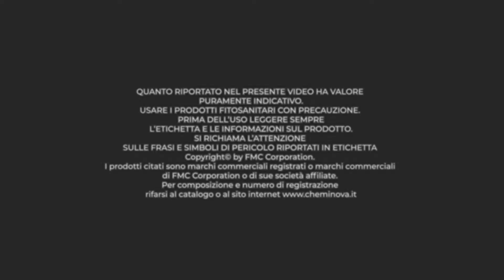Ep. 2 On the Roots: Licata - Francesco De Caro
Continua il nostro viaggio on the road con la seconda tappa del progetto “On the Roots”: è il momento di incontrare Francesco De Caro, rivenditore e proprietario dell’omonima azienda di prodotti per l’agricoltura a Licata (AG).

Durante l’incontro, abbiamo avuto modo di parlare con Francesco circa le nuove abitudini di acquisto dei consumatori: sempre più attenti ad utilizzare mezzi tecnici e soluzioni sostenibili, nel rispetto dell’ambiente e delle persone.